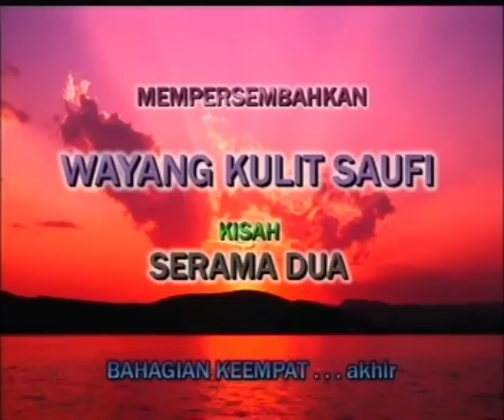Wayang Kulit Saupi - Kisah Serama Dua (Bahagian 4 Akhir Part 1)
Bahagian 4 Akhir (Part 1)

Tok Dalang = Saupi
Team           = Kumpulan Wayang Kulit
                         Saupi
Kisah           = Kisah Serama Dua